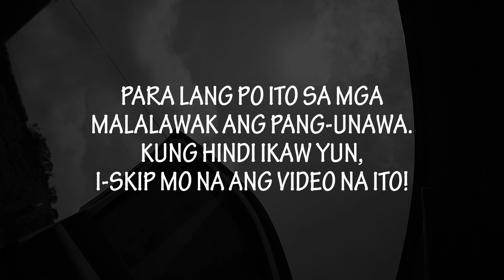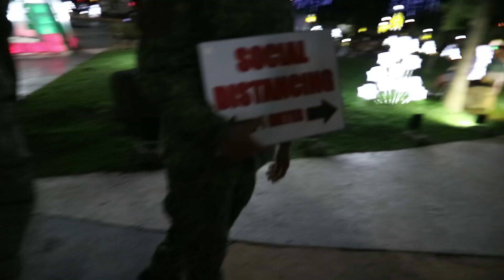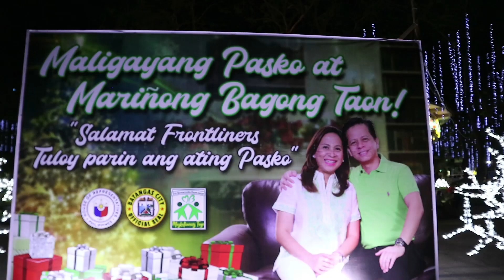Pailaw sa Batangas City | Pasko | Bibingka | Puto Bumbong | Pasko sa Pinas | Pandemic | Kunyu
Mamasyal sa maliwanag at makulay na gabi sa Plaza Mabini sa Batangas City.  Maghanap din tayo ng puto bumbong, bibingka, at mangain na din ng balot. Makipagkulitan. Alamin ang mga bawal sa pamamasyal sa Plaza Mabini sa Batangas City.

Kunyu